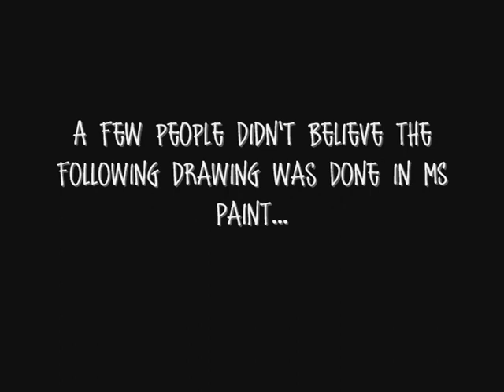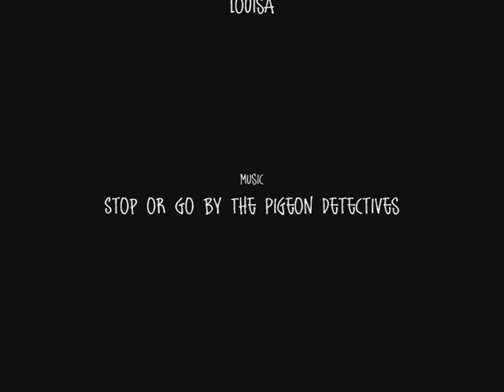How I drew the Shelby Mustang GT500 in MS Paint...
For those people who didn't believe it was drawn in Microsoft Paint, here's a video that will hopefully show you some evidence to prove my point.